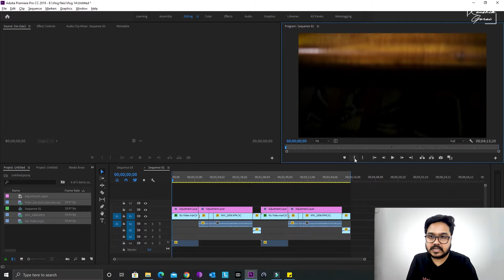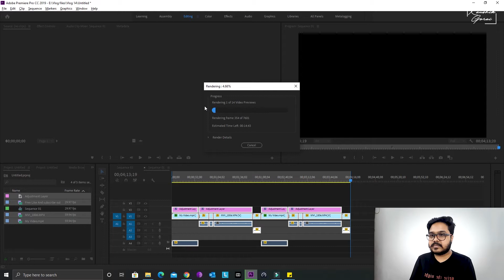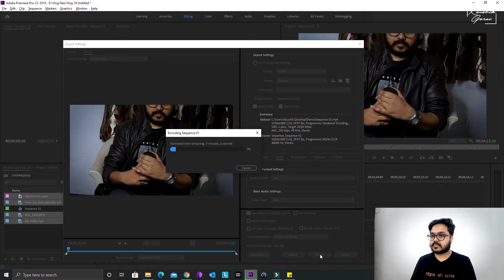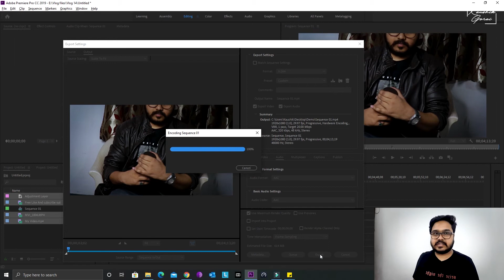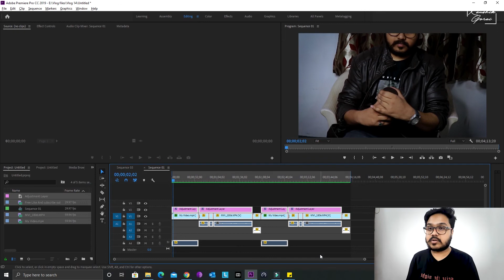How to Render and Export Video in Adobe Premiere Pro CC 2019 | Productive Saturday | Episode 10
Hi Folks my name is Kaushik Gorai and I am a Digital content creator and vlogger.
This is a short informative video on How to Render and Export Video in Adobe Premiere Pro CC 2019 . Episode 10 of my series Productive Saturday. Hope you would like it.
Well I am still learning stuffs. So thodi bhul chuk maaf kar dena guys.
Ap sabhi ko dher sara pyar.